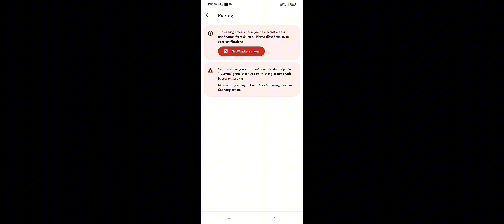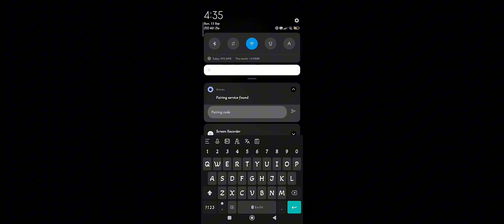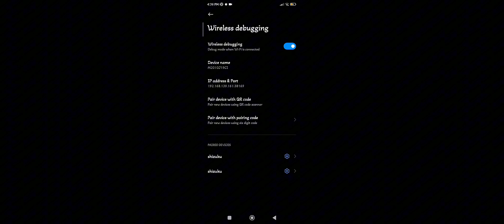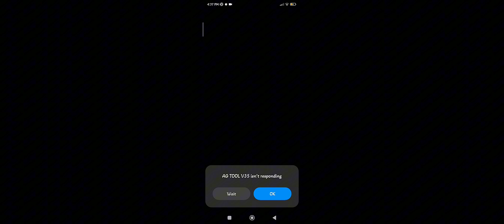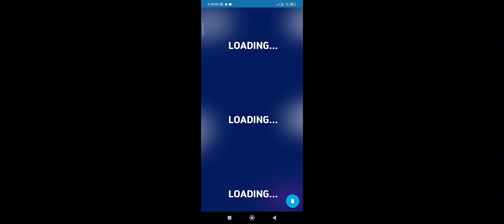Antiban Skin Tools Pro Free Fire | Free Fire Skin Tool App | FF Skin Tool App | How To Use Skin Tool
Skin Tools Pro Free Fire | Free Fire Skin Tool App | FF Skin Tool App | How To Use Skin Tool | ff skin tool app kaise use kare | ff skin tool

how to use skin tool in free fire max
ff max skin tool, skin tools pro max
free fire skin tools, free fire glitch app
skin tools pro free fire kaise use kare
skin tool free fire, skin tool pro max
ff max skin tool app, ff skin tool app 2023
free fire skin tool pro
how to use free fire skin tool
skin tool not working
skin tool pro work kyon nahi kar raha
skin tools pro free fire not working
how to use skin tool pro in free fire max
skin tools pro free fire how to use
skin tool pro not working in free fire
best free fire skin tool app tamil
skin tools pro app id ban or not
skin tool work kaise karega
skin tools pro not working
skin tools pro max not working
skin tool free fire mein work nahin kar raha
skin tool pro free fire main work nahi kar raha hai
vip glitch pack free fire today
free fire max glitch file
free fire max glitch pack
glitch file for free fire, vip glitch free fire max
free fire max glitch, vip glitch free fire
free fire vip glitch, free fire glitch file
vip bundle glitch pack, fully icon glitch pack
free fire glitch pack, ff glitch file, vip glitch pack
free fire max glitch file no password
glitch pack after 1mb update, free fire glitch app
how to use skin tools pro app free fire max
skin tools pro free fire max kaise use kare 2023
skin tools pro free fire max par kaise use kare
how to remove skin tools pro app free fire max
how to remove skin tools pro app free fire

1.Garena Free Fire Indonesia Live
2.Garena Free Fire Brazil Live
3.Garena Free Fire Brasil Live
4.Garena Free Fire India Live
5.Garena Free Fire Singapore Live
6.Garena Free Fire Thailand Live